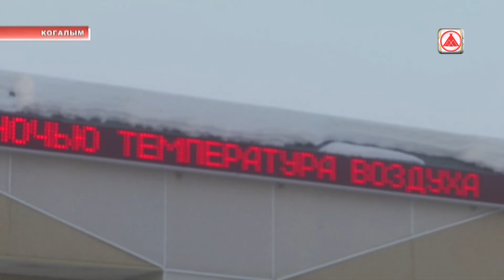Правила безопасности при сильных морозах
Погода готовит нам новые испытания. К концу этой неделе синоптики обещают нам сорокаградусные морозы. Как уберечься от трескучего холода, разбиралась Анна Корязина